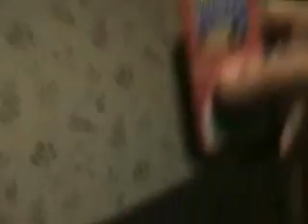Re: A SCIENCE EXPERIMENT.... From the Northern Hemisphere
Which way does your water swirl when you flush your toilet. Clockwise or counter clockwise?...